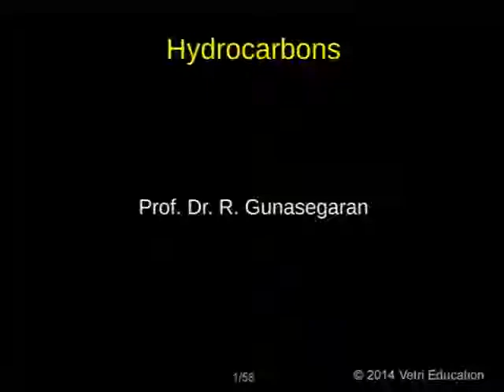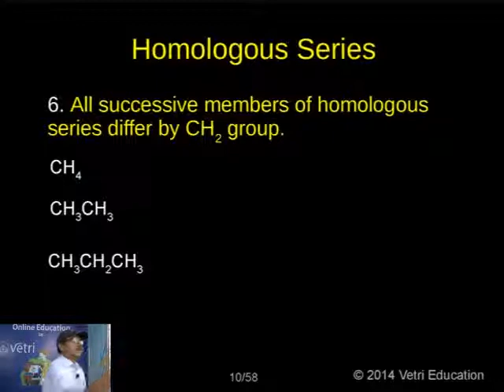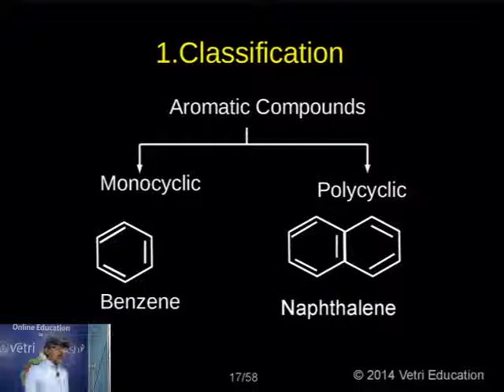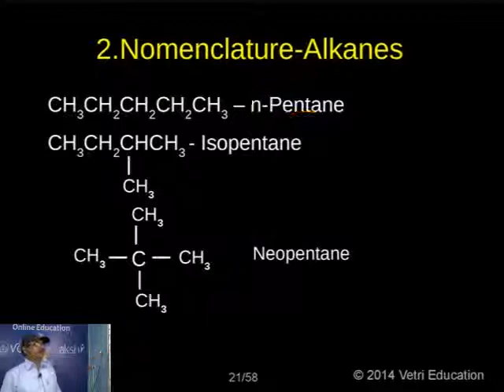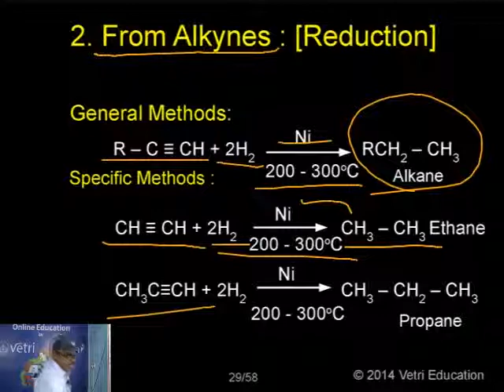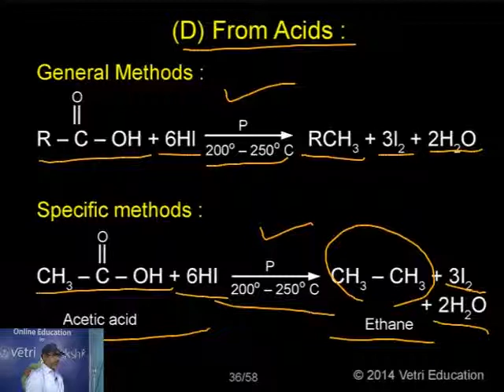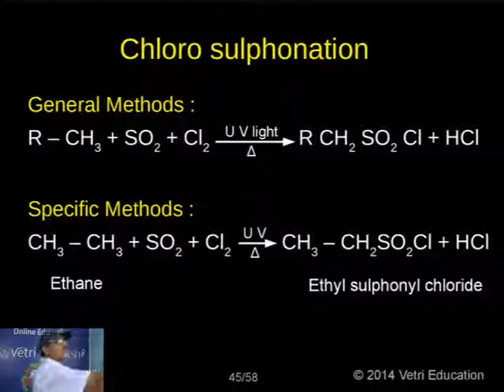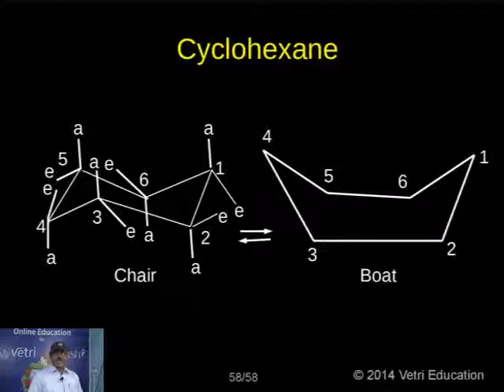Hydrocarbons Alkanes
- Prof. Dr. R. Gunasegaran M.Sc., PhD., P.D.F(SPAIN)